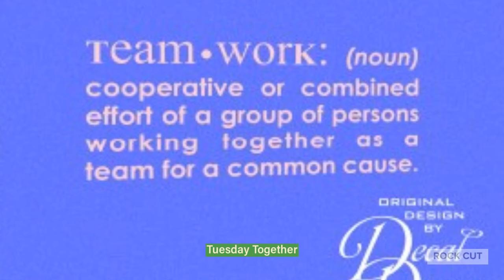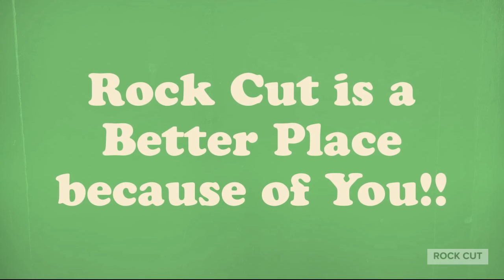Good Morning Rock Cut Tuesday 4 20